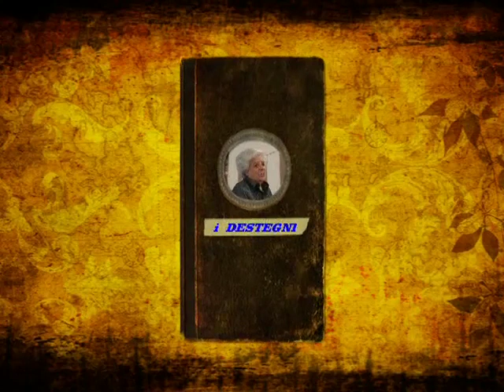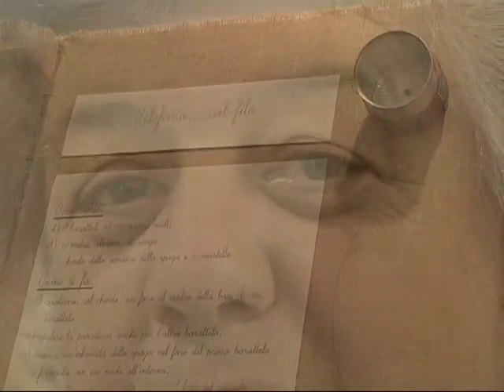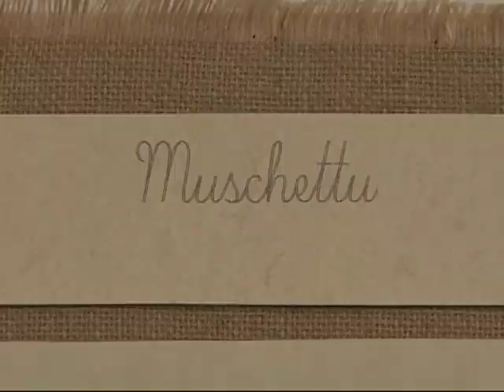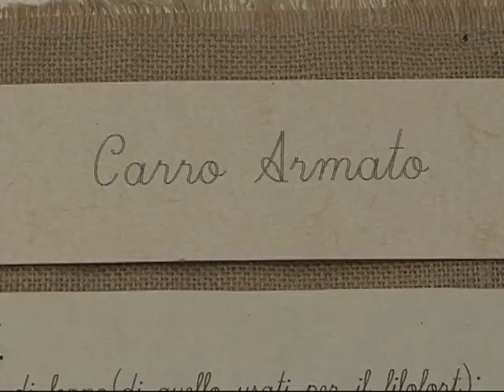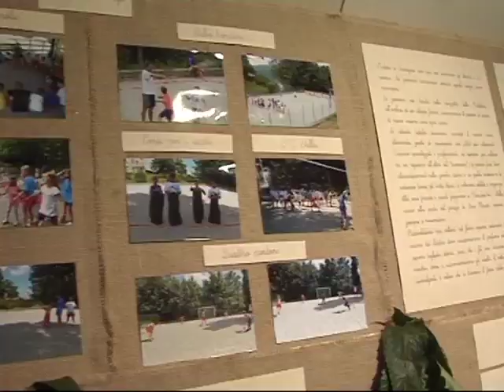giochi di una volta (destegni)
i giochi di una volta di Mirella Cardinali